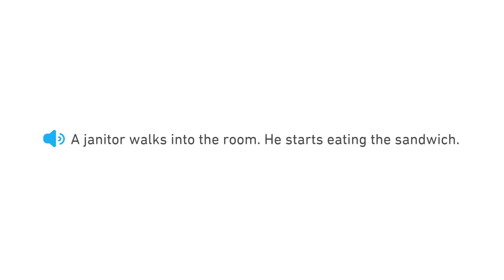Good art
Duolingo stories